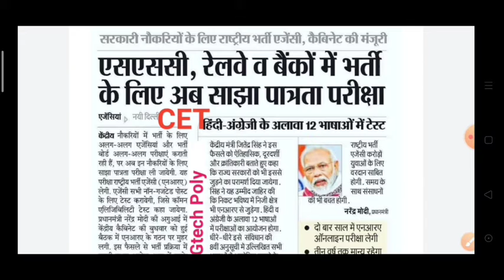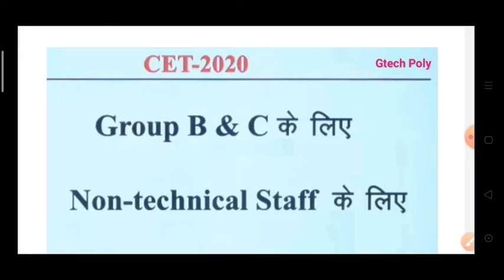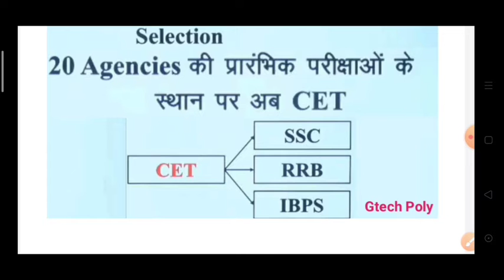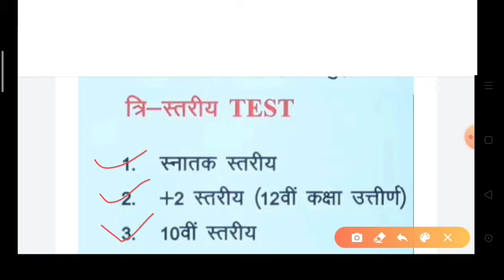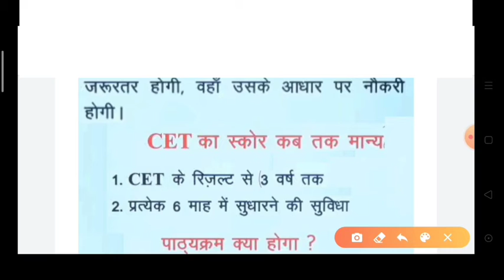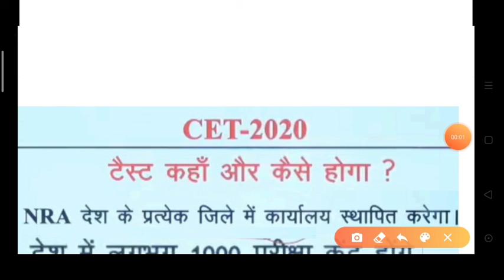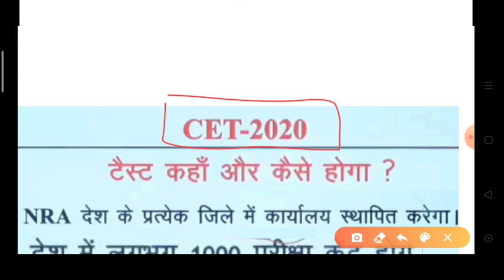CET EXAM -2020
CET-2020 NRA
Common eligibility test by national requirements agency.
CET for SSC, RRB & IBPS .
CET exam news .
SSC , Railway & banking competition exams news CET .